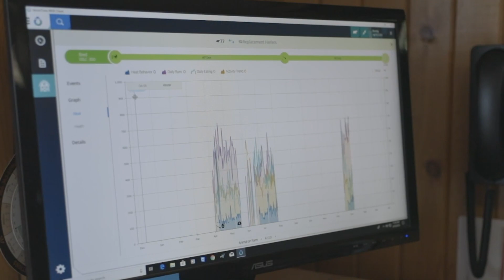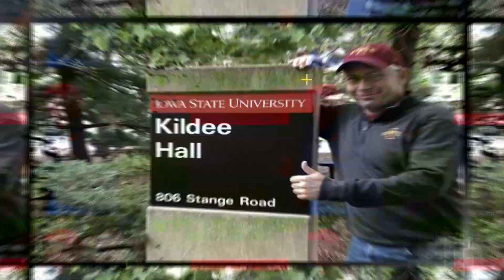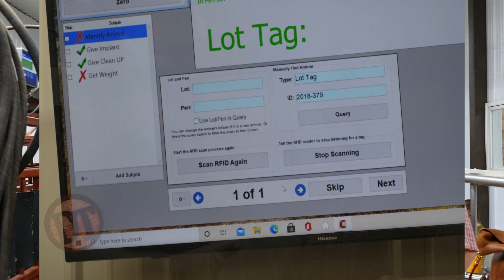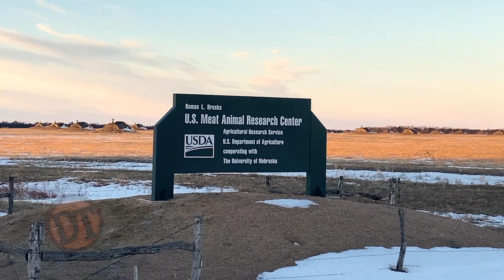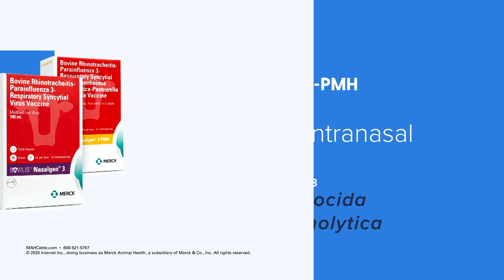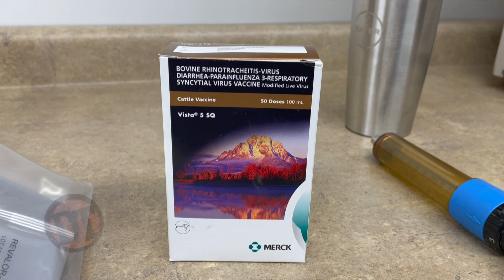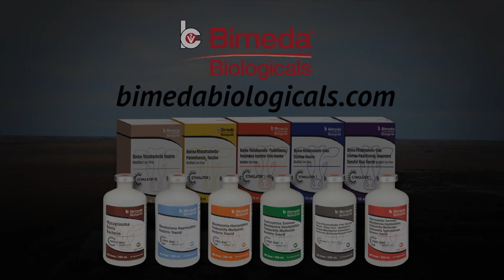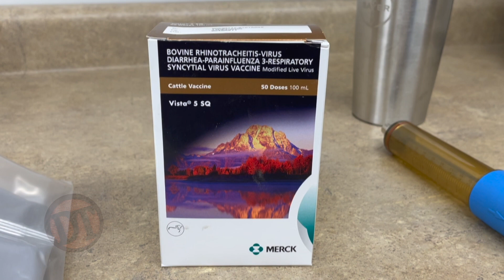DocTalk Ep 530 - Enhancing Cattle Processing Efficiency with Dr. Kip Lukasiewicz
Welcome to DocTalk! Today, we're at Ford Farms in Cairo, Nebraska, joined by Dr. Kip Lukasiewicz, owner of Sandhills Consulting and Production Animal Consultation. Dr. Kip, a seasoned veterinarian based in Grand Island, shares insights on cattle processing and facility setup.

At Ford Farms, with about 2,400 head, Byron, Anne, and John Ford have mastered the art of efficient operation. Dr. Kip emphasizes the importance of organization and structure in processing cattle. Setting up protocols beforehand ensures smooth operations and minimizes stress for both cattle and handlers.

Inspecting facilities is crucial for safety and efficiency. Dr. Kip highlights the significance of checking for leaks, maintaining equipment, and ensuring no hazards are present. Attention to detail in chute maintenance and alley cleanliness prevents injuries and ensures optimal performance.

As we prepare for processing, Dr. Kip demonstrates a meticulous setup of equipment and products. From changing needles every 10 head to proper vaccine mixing, attention to hygiene and protocol ensures the health and well-being of the herd.

Cleaning syringes at the end of the day is a vital step in maintaining hygiene standards. Dr. Kip demonstrates the thorough process of disassembly, cleaning, and sterilization, emphasizing the importance of cleanliness to prevent contamination.

We're grateful to Byron Ford and the team at Ford Farms for hosting us. Remember, for expert guidance on facility design and cattle handling, consult professionals like Dr. Kip Lukasiewicz. Tune in next time for more insights from DocTalk!